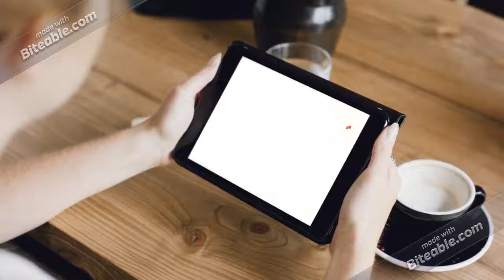Recap Badin AT Purcell Marian Football 🏈 2019